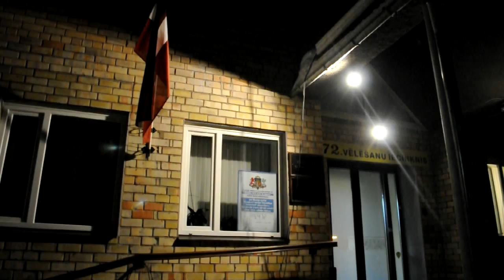Tautas nobalsošana Jelgavā noslēdzas mierīgi.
Tautas nobalsošana 2012. gada 18. februārī noslēdzas mierīgi. Iedzīvotāju aktivitāte ir mērena.